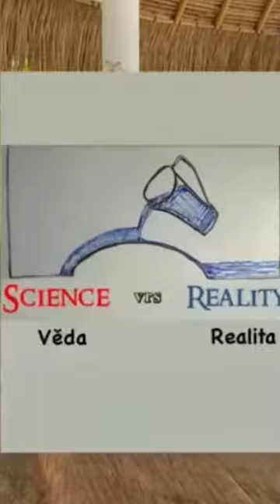Plochá voda = Plochá Země 🤓